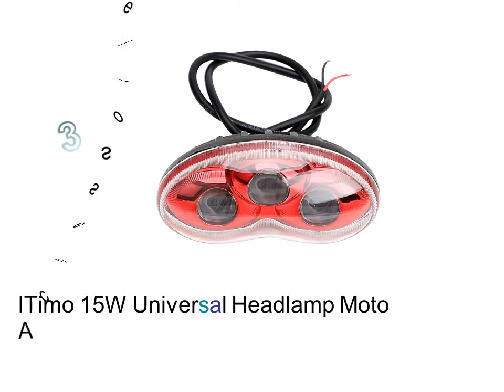Motorcycle Led Light Kits Sale - Motorcycle Led Reviews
1. U3 Angel Eye Lamp LED Motorcycle Headlight Head Light Driving Fog Light Super Bright For Honda

2. Super Bright 1 Pair LED Scooters Spotlight Motorbike Fog Lamp Working Spot Light Motorcycles Headlight 9

3. ITimo 15W Universal Headlamp Moto Accessories Super Bright 9 80V Motorcycle Headlight 3 LEDs Cat Eye